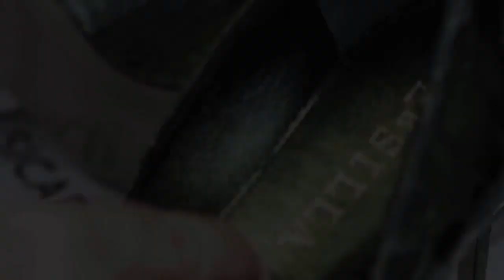Diamond & Leather Shoes